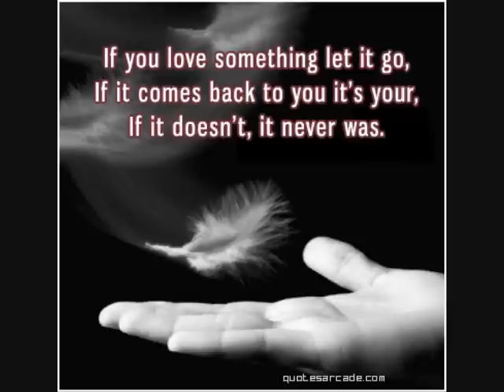Dead Inside pt2- Bao Weezy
a Contest that vision posted up hope you guys enjoy it!

Aim:Dumabaoxd

My verse:Now please tell me why I thought about the past
Thinking every second every moment what we both  had
My mind slipped away I was thinking about so many things
You asked do I  love you but I dont know what it means
I always tell you whatever happens put me first
3 years had gone by and im still hurt
Im dead inside, im still alive, I wanna die
 Lord please Dont even turn back the hands of time
Cause, everything what we had what we share
I proved my love to you but your  love wasnt  there
tell me this how you got the nerve and say you love me
But then you play me girl please why did you hurt me
You got me  here alone  im crying in the rain
Im dead inside girl because you brought me soo much pain
 I thought what me and you had was real
Now were nothing so this songs tells you how I feel